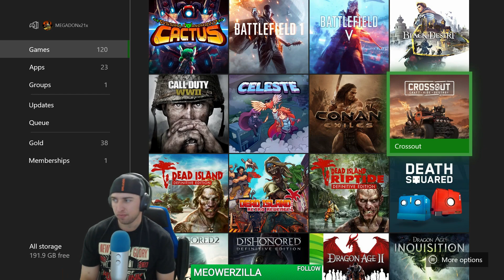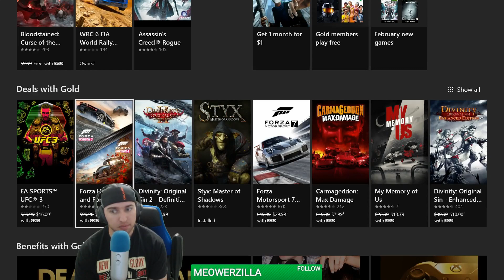LIVE STREAM - THE DIVISION 2 PRIVATE BETA PART 1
Enjoy this live stream of The Division 2 private beta.